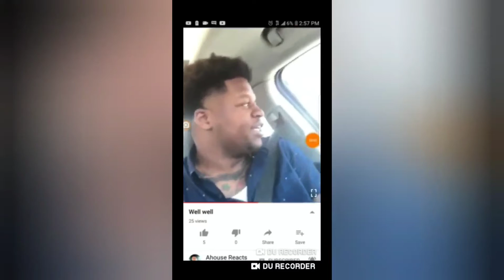jeff blashill WHAT ARE YOU DOING redwings v.s Blackhawks